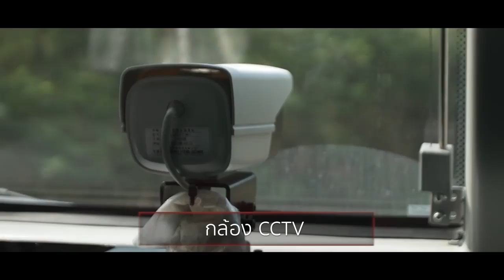VTR รถจักรอุลตร้าแมน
CR.ทีมพีอาร์การรถไฟแห่งประเทศไทย